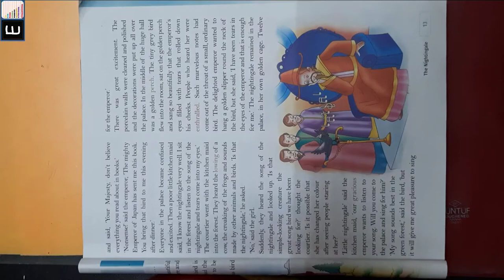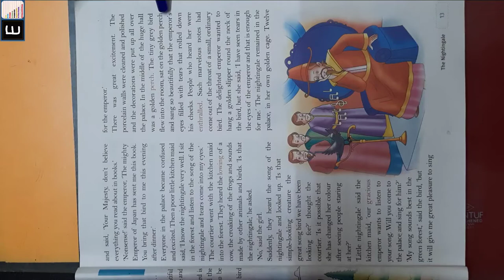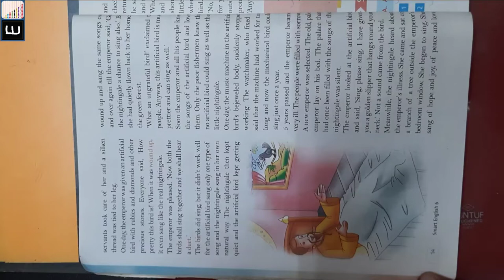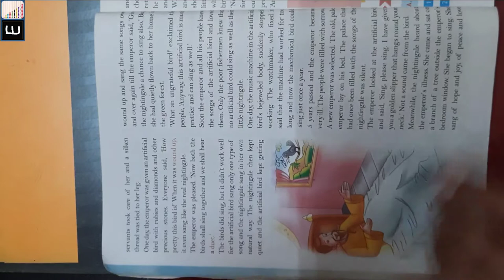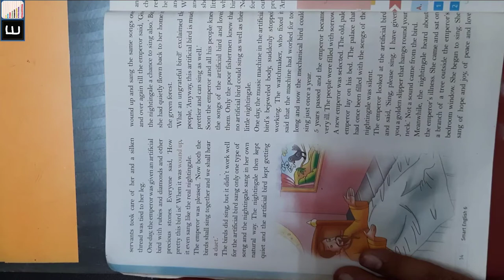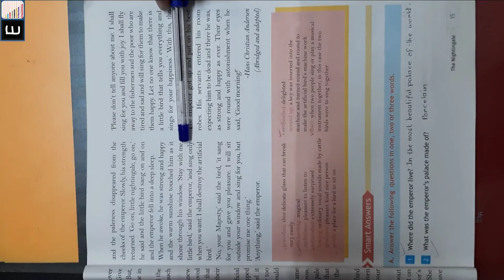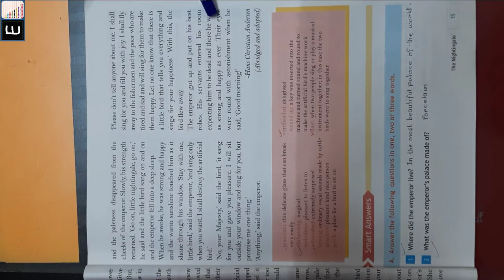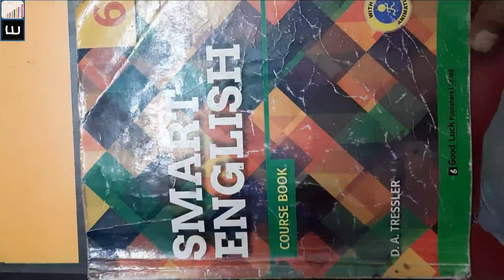Class 6th, English, Chapter 2. The Nightingale (Lecture 9)